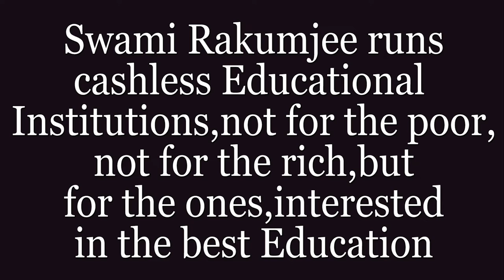"COME, BREAK THIS CHAIN & SEE RICHNESS " BY SWAMI RAKUMJEE |Rajiv Gandhi (2)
86219822 Rajiv Gandhi quotes (2) said "The freedom movement transformed the status of women. Women fought along with men as comrades. In the process, the shackles that had bound them fell away.". by Swami Rakumjee, recorded at the Rakumjee Ashram Devanahalli Taluk, Bangalore rural Karnataka India. Dharmadhikari Swami Rakumjee runs Cashless Educational Institutions not for the poor nor for the rich, but for the ones interested in the best education.
This link follows on Facebook, Instagram, Youtube.